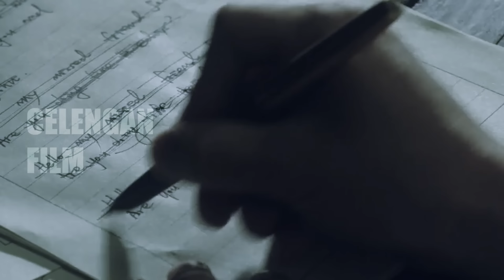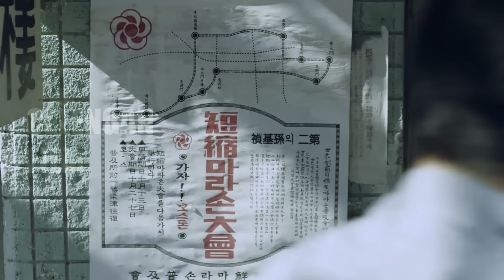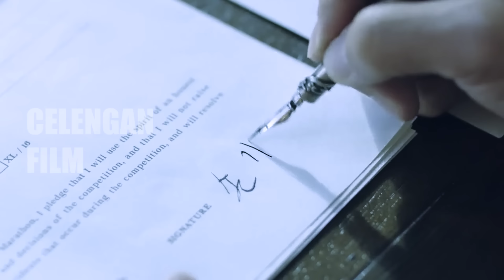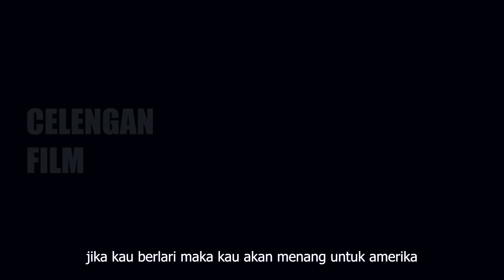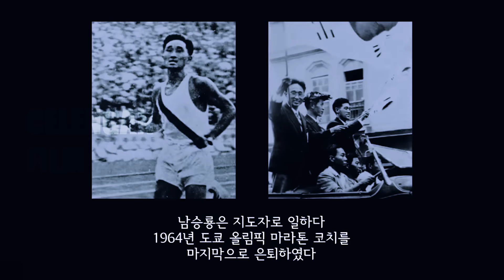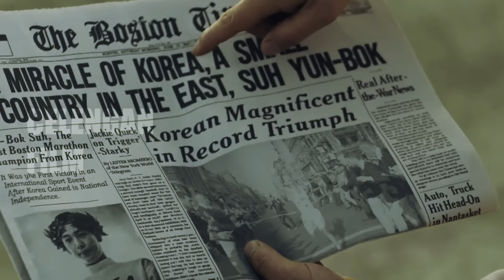DIREMEHKAN KARENA SEORANG KURIR !! Tapi Malah Jadi Atlet Paling Sulit Dikalahkan - Alur Cerita FIlm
film tentang kurir makanan biasa tapi bikin air mata netes dikit
Alur Cerita Film kali ini berjudul road to boston  mengisahkan rekap cerita film tentang seorang kurir makanan yang selalu berlari setiap hari untuk mengantar makanan, ia selalu diremehkan karena miskin, namun suatu saat ia mengikuti sebuah perlombaan dan membuat semua orang yang awalnya meremehkannya menjadi terdiam ketika melihat bakatnya. saat itu juga ia dipilih menjadi atlet yang mewakili negaranya,